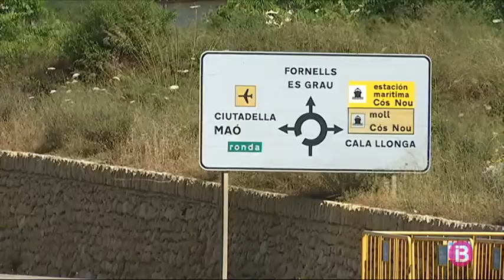El port de Maó serà de doble sentit de circulació des de la Colàrsega fins a la Costa d’en Reynés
El port de Maó ja no serà d’un únic sentit de circulació. Dues setmanes després de posar en marxa la mesura, l’Ajuntament ha cedit al disgust d’una part dels empresaris i comerciants, que consideraven que la mesura els perjudicava, sobretot en un moment de crisi econòmica com l’actual.

L’ajuntament i els empresaris del port han signat un acord que inclou algunes de les mesures que demanaven, per un projecte que consideren que no s’ha posat en marxa dins el termini establert ni en la forma adequada.

Així, el port serà de doble sentit de circulació des de la Colàrsega fins a la Costa d’en Reynés, i només es manté el sentit únic des d’aquest tram fins a la costa de Cala Figuera que, a partir d’ara serà de ponent a llevant. Això sí, es manté el sentit de baixada de la costa de Corea, la part alta de la ciutat.

El sentit únic de circulació es tornarà a aplicar a partir del mes d’octubre, moment en què les obres del segon ascensor del port haurien d’haver acabat.